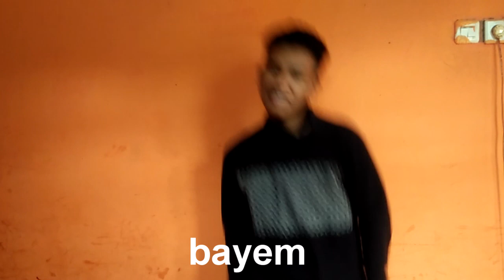normal people vs k-popers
dahlah